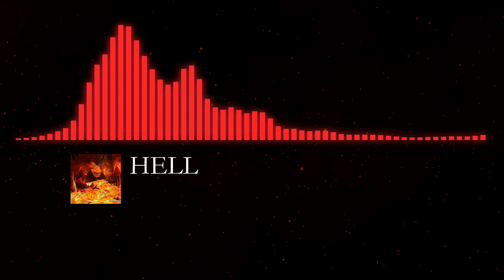Dark Orchestral UK Drill Beat - HELL